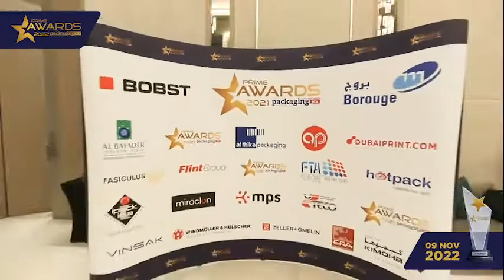PRIME Awards 2022 is back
PRIME Awards is back this year to honour and provide a source of inspiration to the Middle East and Africa packaging fraternity.

Venue: Hotel Habtoor Palace LXR, Dubai, UAE
Highlights of the event: Networking Lunch, Packaging Innovators' Success Stories, Awards Gallery, Awards Gala Dinner, Networking